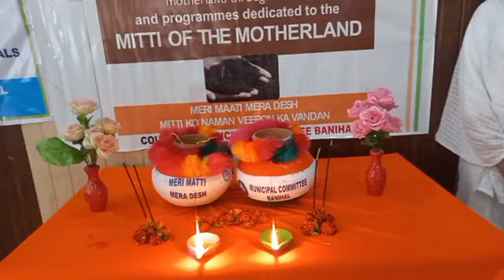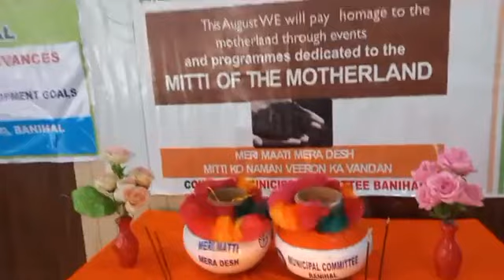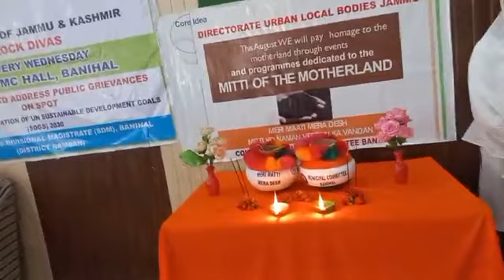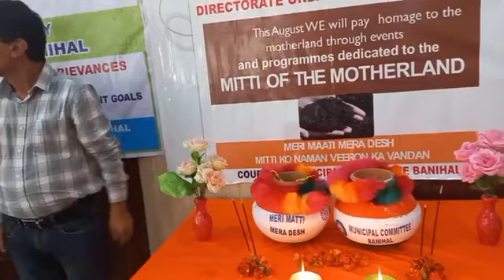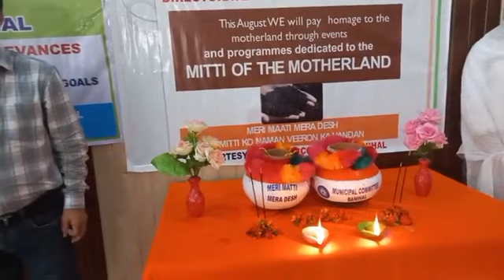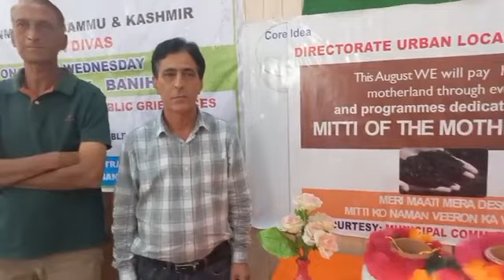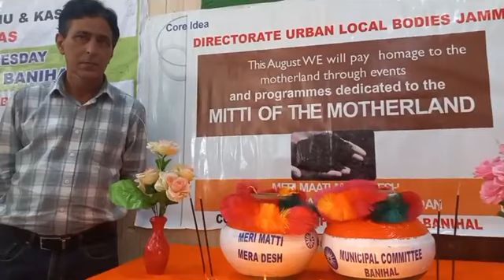Meri Maati Mera Desh Mitti Ko Naman Veeron Ka Vandan